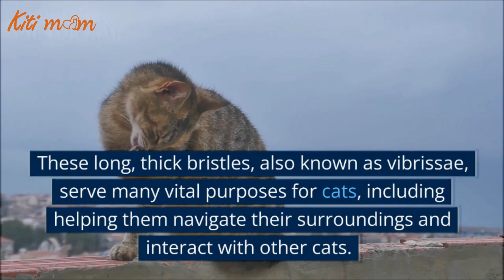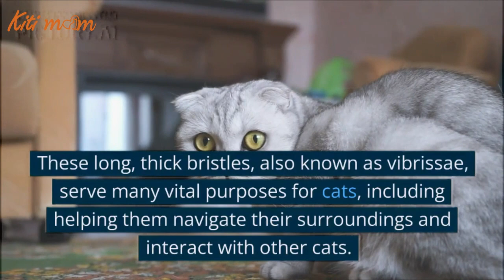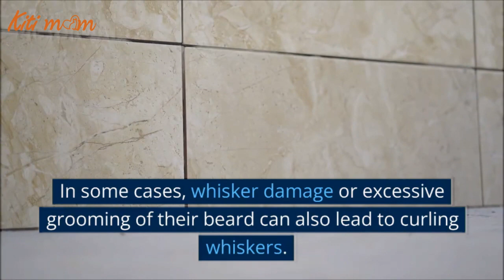Why are My Cats Whiskers Curling?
Discover the fascinating world of feline whiskers! In this video, we uncover the mystery behind curling cat whiskers and why they play such an important role in your cat's life. Get ready to be amazed as we dive into the anatomy and sensory capabilities of your cat's whiskers. Don't miss out on this exciting adventure into the world of cats! Watch now and learn why your cat's whiskers are curling.

Upon the edges of such a cat’s face, there are long, dense hairs that perform a number of vital purposes, such as assisting them in navigating their surroundings and interacting with some other cats. So, why are my cats whiskers curling? Inside this post, we’ll examine the causes of cats’ curling whiskers as well as the significance of these hairs to felines.

Quick Response.

    Something is being felt by them.
    They are displaying their feelings.
    They convey their emotions.
    They Responding to their environment.
    A medical problem may be the cause.

Summary

For millennia, humankind has been enthralled with cats because they are a mysterious species. It is absolutely no disputing that cats hold a unique place within our affections, whether due to their mischievous antics or slender and elegant movements. The hairs on cats are one feature that is frequently disregarded.

⚠️ All copyrights belong to their legal owners! If you are the owner of a fragment and the issue is distribution infringes upon your copyright, don't hesitate to get in touch with me. We will remove the clip, video or we can discuss it. Thank you! 🙏

Kiti MoM is not just a youtube channel. We are also on Facebook(kitimom). Furthermore, you can get to know more cat information on our official or our mobile app.